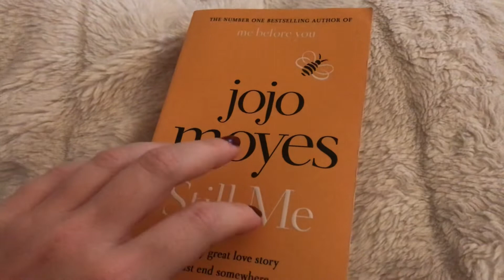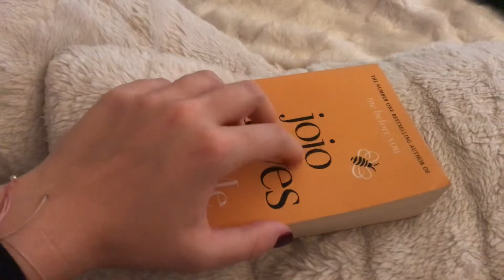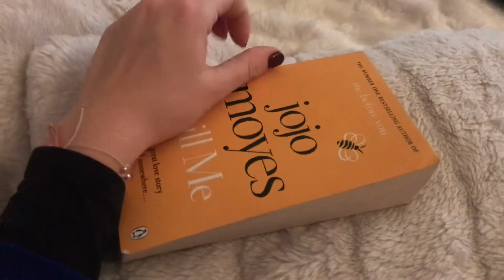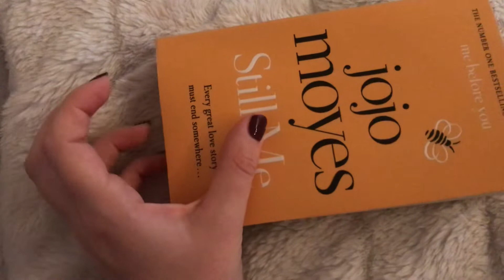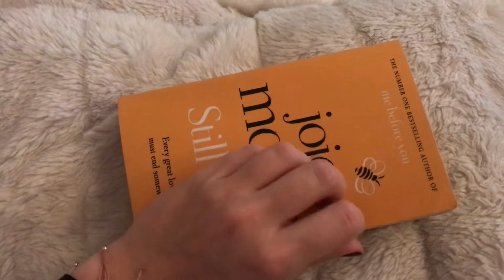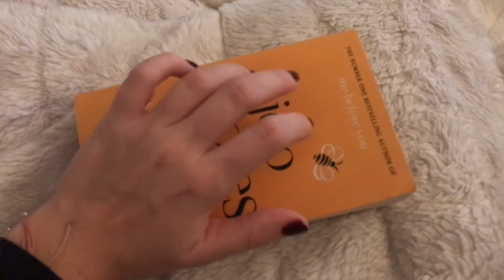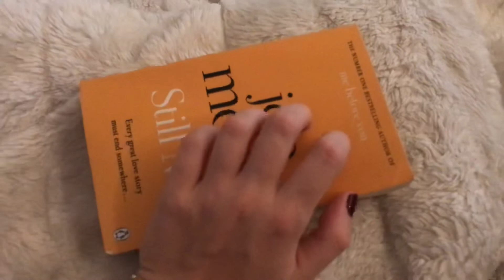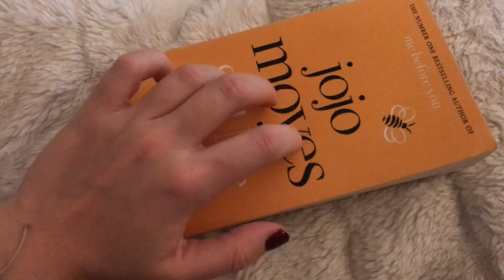Super Slow Tapping ASMR - no talking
This video is not intended for children. Dieses Video ist nicht für Kinder gedacht.